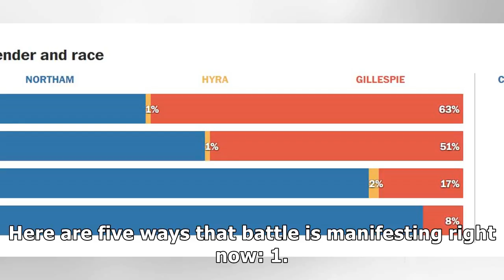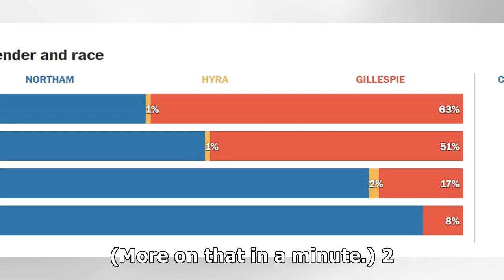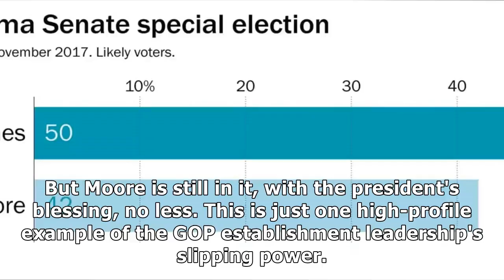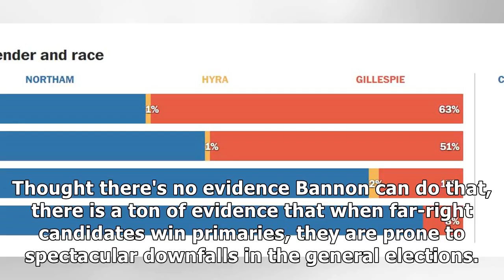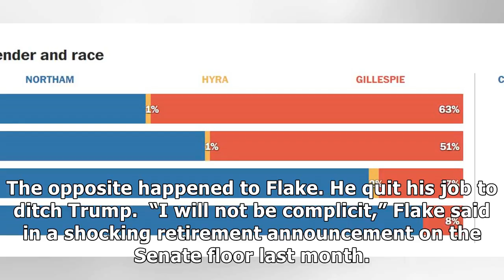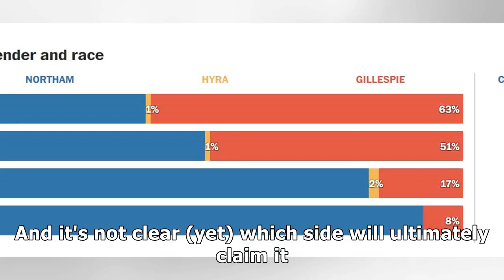NEWS | Could the battle for the gop’s soul leave republicans unelectable?